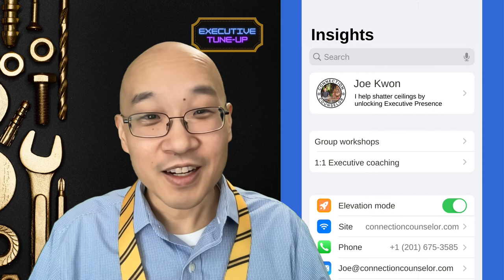13 Tune-Up: How to Learn Faster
Today we explore how to accelerate your learning for better results. You can use this to learn any skill, technical or interpersonal like, for example, executive presence.

Check out our daily, weekly, and monthly leadership content delivered in the formats you love and the cadence you need -- so you can change your life, one connection at a time...👇

🎙"Executive Presence Morsels" is the only daily, bite-sized program created to improve your Executive Presence in just 5-10 minutes. Every weekday at 7 a.m. sharp we deliver fresh and tasty insights designed to elevate your career. You deserve it!

👨🏽‍🔧"Executive Tune-Up"videos highlight small changes that can make a big difference in your leadership performance. Every week at Wednesday, 7:30 a.m. sharp watch a new episode that helps you be your best, so you can do your best.

💻 "Connection Counselor workshops" explore the most difficult leadership challenges in a safe and relaxed environment. Every month engage in a truly participatory session with like-minded learners who want to tackle their most pressing leadership challenges.

📚Unlock Your Leadership series of books

🎙Why It Works is a podcast that explores the hidden principles behind why things work

🎙The Big Lie is the podcast that uncovers the lie that once revealed, changes everything

About Me:

Joe Kwon is the Connection Counselor — through executive coaching, keynote presentations and online courses he teaches busy professionals how to connect with anyone, anytime, anywhere. He is the host of the podcast Why It Works, which uses entertaining movies and television to explore the hidden principles behind why things work. His ground-breaking book “Unlock Your Executive Presence” finally reveal the hidden mechanism behind how Executive Presence is actually generated.

1. GET FREE guides, connection advice and more when you sign up to the Connection Counselor community today

3. WORK or COLLABORATE with me

My Favorite DISCOUNTS

A. Audible and Kindle

👉 Download your free audiobook today!
The Rolls Royce of Audiobooks is Audible. Today, our listeners can try a free 30 day trial of Audible Premium Plus which gives you:
-Credits for up to two premium titles of your choosing
-Access to the Audible Plus Catalog of podcasts, audiobooks, guided wellness, and Audible Originals - it's a buffet and no credits needed
 -And a friendly email reminder before your trial ends